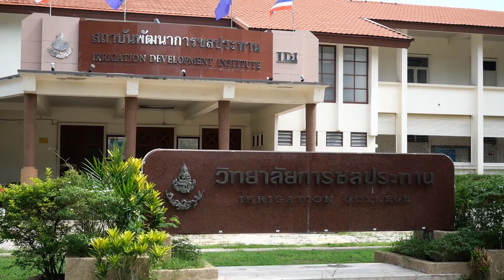พาชม วิทยาลัยการชลประทาน แหล่งผลิตวิศวกรมือโปร กรมชลประทาน